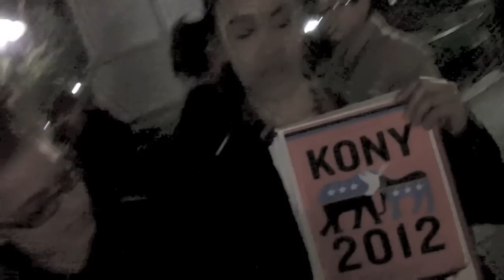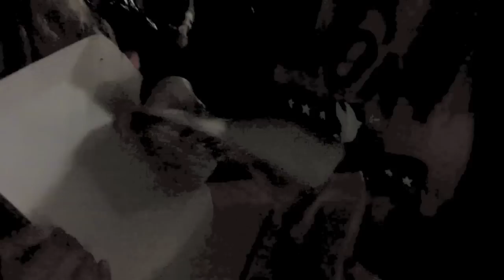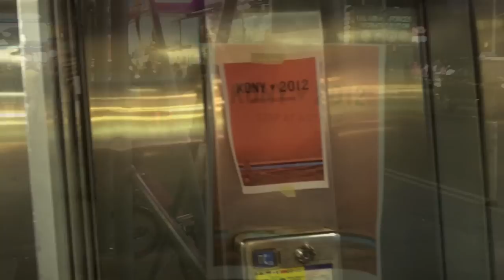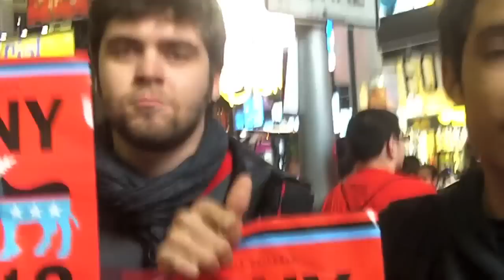Kony2012/Cover The Night Report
Rise Up radio's TastyKeish takes it to the street to find out if anyone was attending Invisible childrens' "Cover the night" and why.

Find out more on April 27, 7-8pm EST on 99.5 fm ny and live on the web